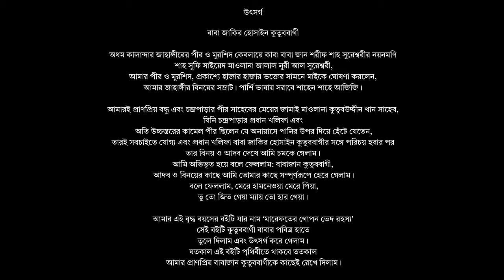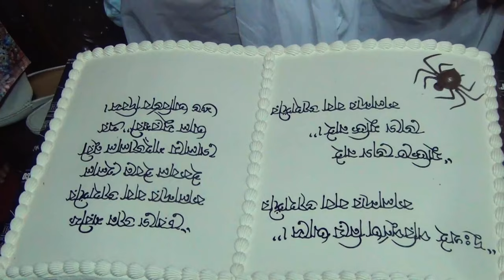বিনয়ের সম্রাট চেরাগে জান শরিফ ডা. কালান্দার বাবা জাহাঙ্গীর বা-ইমান আল সুরেশ্বরীর শুভ আবির্ভাব দিবস।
ধ্যান সাধনার স্কুল
গ্রাম: নৌকাঘাটা
ইউনিয়ন: জয়নগর
থানা: শিবপুর
নরসিংদী, ঢাকা

১।মারেফতের গোপন কথা (১০০ টাকা)
২।মারেফতের গোপন আলাপ (৬০ টাকা)
৩।মারেফতের বানী (১০০ টাকা)
৪।সুফিবাদ আত্মপরিচয়ের একমাত্র পথ-১ম খন্ড (১০০ টাকা)
৫।সুফিবাদ আত্মপরিচয়ের একমাত্র পথ-২য় খন্ড (৬০ টাকা)
৬।সুফিবাদ আত্মপরিচয়ের একমাত্র পথ-৩য় খন্ড (১০০ টাকা)
৭।ইতিহাস নয় সুফিবাদের রহস্য (১০০টাকা)
৮।নিহ্নবে চিত্তদাহ সুফিবাদ সার্বজনীন (১০০ টাকা)
৯।শরিয়তি শয়তান মারেফতি শয়তান (১০০ টাকা)
১০।কোরানের দৃষ্টিতে নামাজ ৮২ বার (১০ টাকা)
১১।গান বাজনার দলিল (৬০টাকা)
১২।ফকিরির আসল কথা (৬০টাকা)
১৩।ফকিরির গোপন কথা (৬০টাকা)
১৪।শরিয়তি সেজদা মারেফতি সেজদা (৬০ টাকা)
১৫।কোরানুল মাজিদ ১৫ পারা (হুবহু অনুবাদ ও কিছু ব্যাখ্যা) (৪০০ টাকা)
১৬।মারেফতের গোপন দর্শন অনেকের অজানা (১০০ টাকা)
১৭।মারেফতের গোপন ভেদ-রহস্য(১০০ টাকা)
১৮।মারেফতের গোপন আলোচনা(৬০ টাকা)
১৯।রোজা ইফতার হজ্জ জাকাত ও কোরবানী (১০টাকা)
২০.মারেফতের গোপনেরও গোপন কথা (২০০টাকা)

২১.সুফিবাদের গোপনেরও গোপন কথা [উক্ত তালিকার   ১২,১৩,১৬,১৭ও ১৮ নং এই পাঁচটি বই একসাথে](৪০০টাকা)
২২.ফকিরির গোপনেরও গোপন কথা [সুফিবাদ আত্মপরিচয়ের একমাত্র পথ ১,২,৩ ও ৪ খন্ড একসাথে] (৩০০টাকা)
২৩.মগ্ন তখন মোরাকাবায় -সৈয়দ তারিক(৬০টাকা)
২৪.উদয়ের পথে -মেহেদী মাসুদ (৬০টাকা)
২৫.মসনবী শরীফ (১ম খন্ড)-অনুবাদঃ ডা.ময়েজউদ্দিন রশিদ (১৫০টাকা)
২৬.মসনবী শরীফ (২য় খন্ড)-অনুবাদঃ ডা.ময়েজউদ্দিন রশিদ (১০০টাকা)
২৭.দেওয়ানে বু আলী শাহ কলন্দর (১ম খন্ড)-অনুবাদঃ ডা.ময়েজউদ্দিন রশিদ (১০০টাকা)
২৮.দেওয়ানে বু আলী শাহ কলন্দর (২য় খন্ড)-অনুবাদঃ ডা.ময়েজউদ্দিন রশিদ (৬০টাকা)
২৯.দেওয়ানে বু আলী শাহ কলন্দর (৩য় খন্ড)-অনুবাদঃ ডা.ময়েজউদ্দিন রশিদ (৬০টাকা)

10-e Muharram - Baba Jahangir Ba-Iman Al-Sureswari

সত্যের পরিচয় !